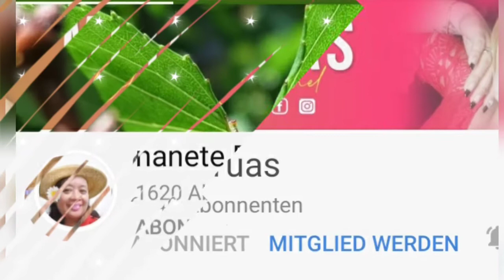THANK YOU FROM THE HEART SHOUT OUT TO ALL MY MEMBERS - SHOUT OUT VIDEO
Thank you to all my members, shout out to all of you. My first Salary from Youtube ay tinulong na natin sa isang inang na CR. Maraming salamat po sa nagpa join button at sa lahat na nag super Chat, kayo ang tumulong sa isang inang nag Labor nang tatlong araw na hindi lumabas ang bata kaya dinala nalang nila sa hospital.  Kung magkano ang naisahod sa Youtube , ABANGAN NYO NALANG dahil e a upload ko rin yon. MARAMING SALAMAT SA INYONG LAHAT!

Grace AustroPinay